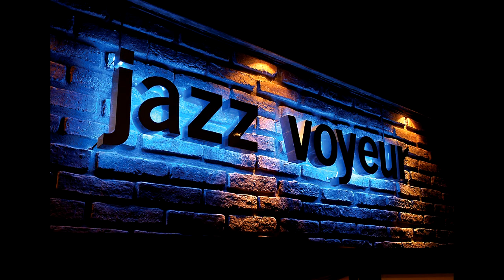Jazzin -Luis Lugo The Cuban Piano-Jazz Voyeur -Hotel Melia -09/2016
Luis Lugo is one of the most recognized pianists of the latest generations in Cuba and Latin America, with a distinguished trajectory before audiences in different regions worldwide.
Due to the success and media repercussions of his performances he is always invited to play in different classical music events and classical music, Word Música, Cuban jazz and Cuban popular music festivals
The amazing concerts from maestro Luis Lugo, known as "Piano of Cuba" by specialist from several parts of the world media, are integrated with a powerful multimedia. At the same time, it includes the exceptional talents of various soloists, singers and charismatic artists.
In various parts of the world, his arts are known and recognized by public and press. This new series of concerts "Cuba: Experience & Extravagance" will undertake his tour around the world with this unique spectacle.
This concert looks like an imaginary ride that begins in Yoruba Africa and Spain, to the infinite time.
The atmosphere and the popular classic musical arrangements, piano concert in the world of jazz, improvisation and Cuban music, show the technique of classical music greats, including electronic music and contemporary sounds in a multi visual show and sound.
In this concert fusing traditional Cuba with the contemporary world and the world withCuba, in complicity with the talent of the artists on stage.

Repercussion in the media and personalities from the world of international culture

"...the great technique of Mr. Lugo allows him to interpret very difficult pieces in a fabulous way." Angel Vázquez Millares, Critic, Cuba.